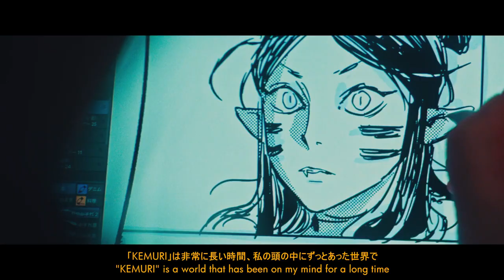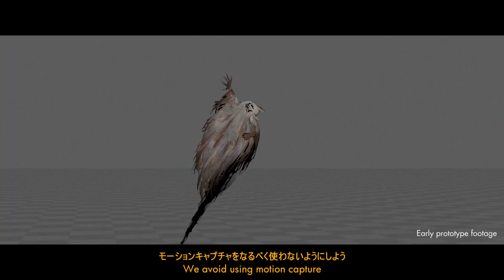Kemuri - What is KEMURI? Official Behind The Scenes Trailer With Ikumi Nakamura